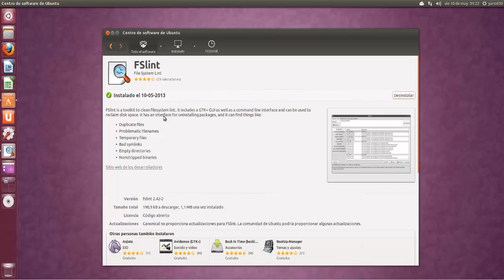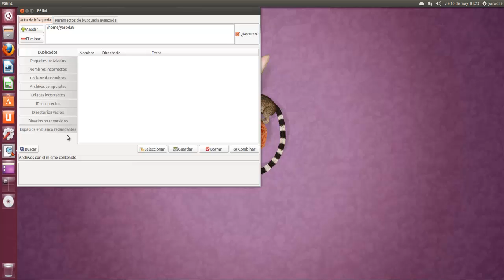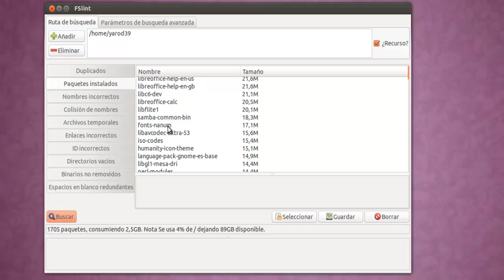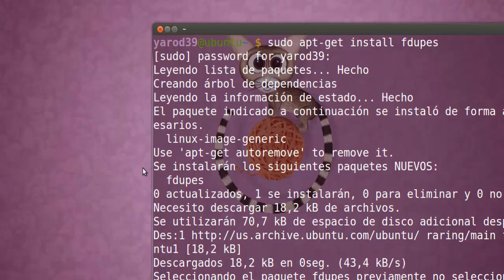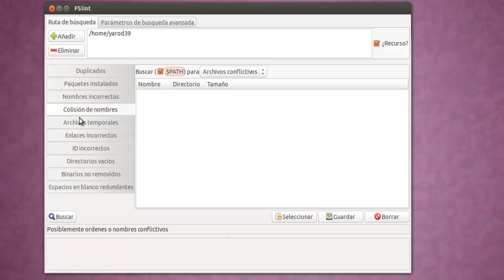ELIMINAR ARCHIVOS DUPLICADOS CON FSLINT UBUNTU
FSLINT Y FDUPES DESDE EL TERMINAL